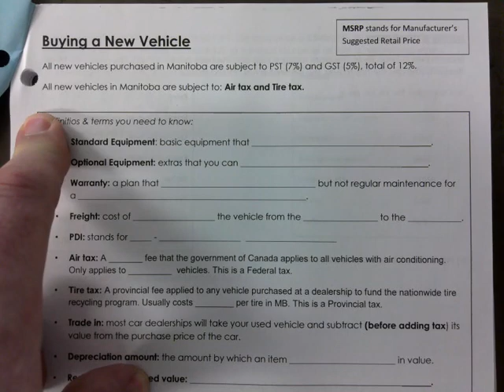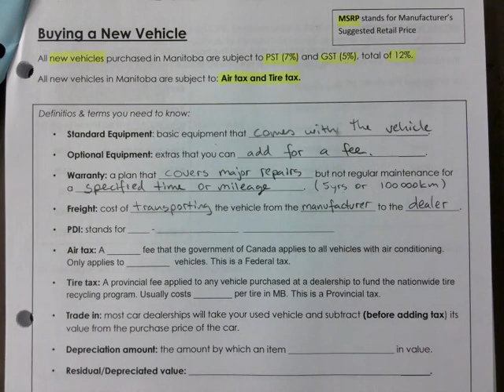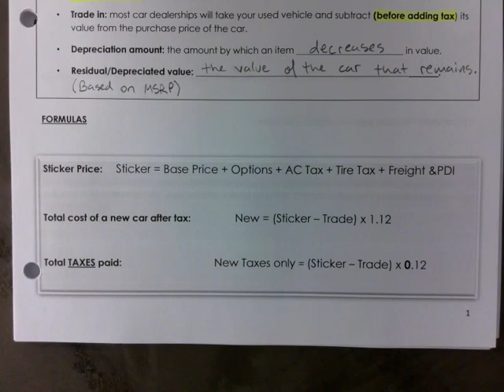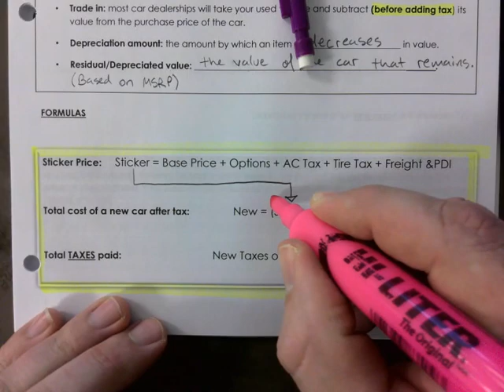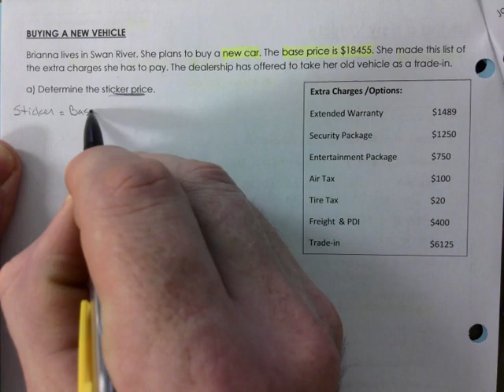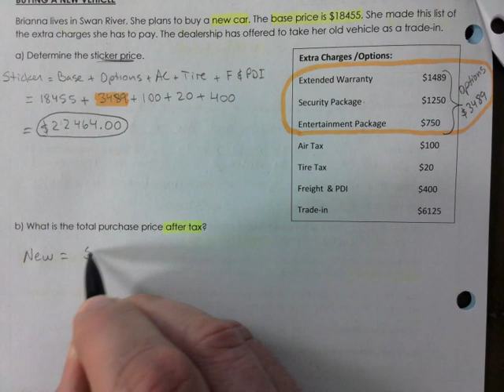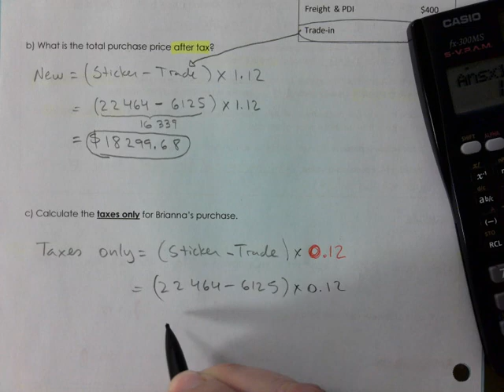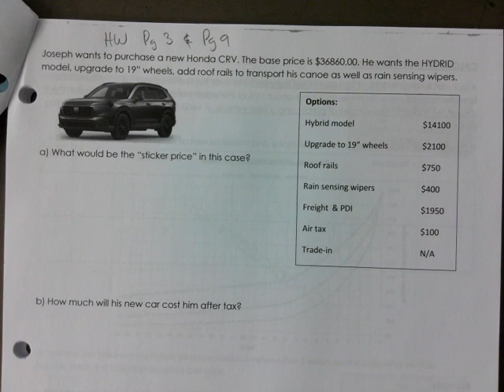ESMR4S 05 - BUYING A NEW CAR IN MANITOBA